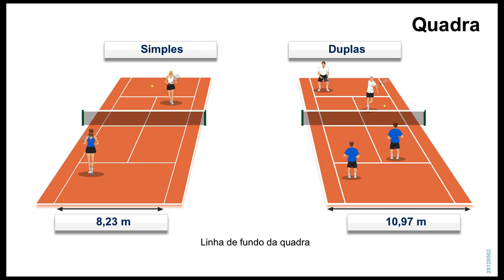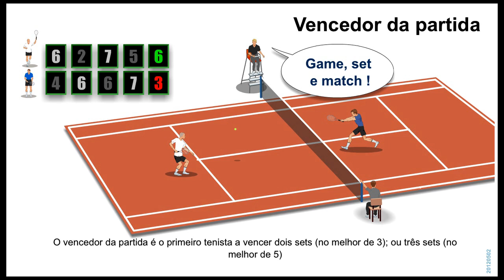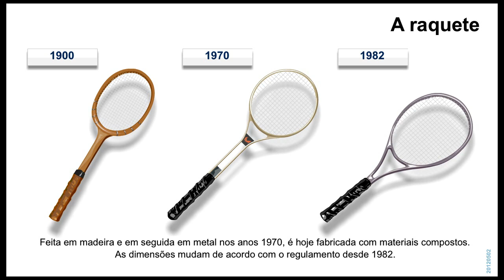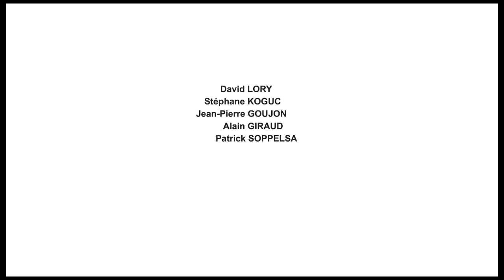Regras do Jogo: Tênis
O rei dos esportes com raquete